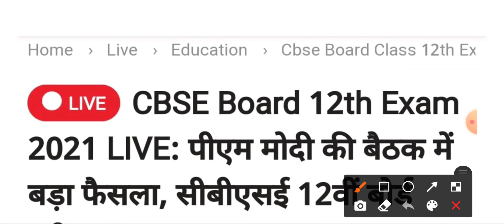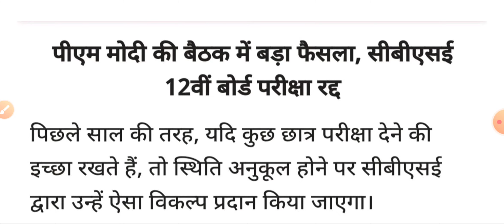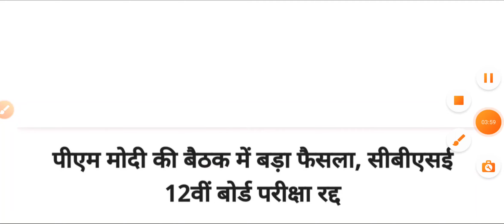Uk Board Exam Cancelled 2021 Latest News|Uk board exam cancel class 12|CBSE Exam Cancelled Class 12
Board exam cancelled board exam cancel 2021 class 12th,CBSE board exam cancelled class 12th,UK board exam cancel 2021 class 12,उत्तराखंड बोर्ड परीक्षा रद्द 2021 कक्षा 12,